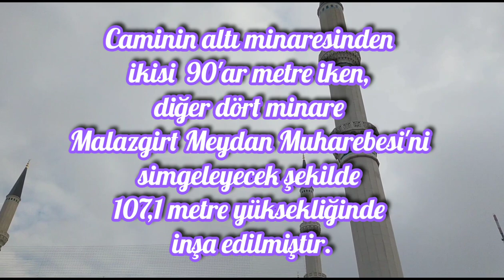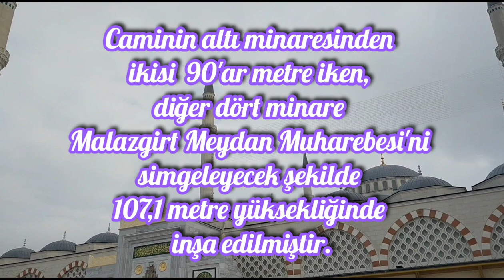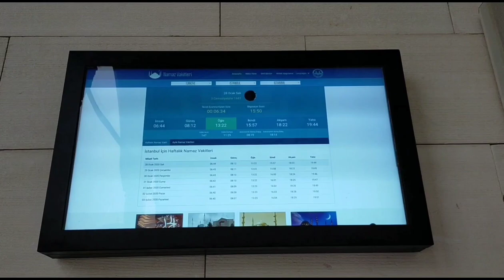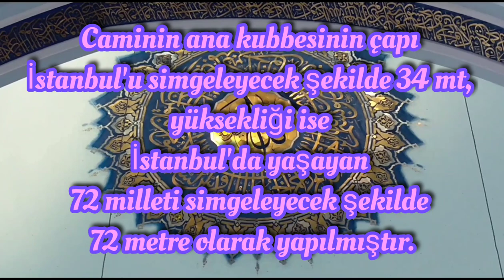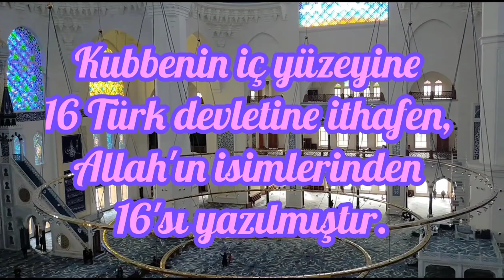Çamlıca Camii (Çamlıca Mosque)